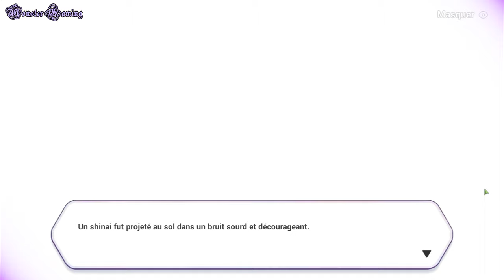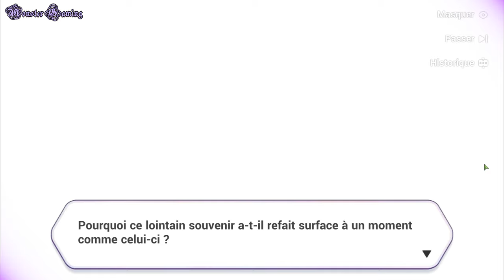꒰Mei Sanpai Brithday꒱˖ Honkai Impact 3rd #2021🍥.*･｡.*･｡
"Vous avez toujours donné, aujourd'hui c'est votre jour de réception !"

🍥 Joyeux anniversaire, Mei ! (´ ▽ `ʃ ♡ ƪ) 💜🥰 13.04.21⸝

♡ Jeux : Honkai Impact˖
♡ Monter et réalier par : Monster Gaming˖

⑅ Vos avis m'intéresse, n'hésitez pas à me dire se qu'il y a de bien ou de mauvais, ça contribue à mon amélioration et à voir se que je peux améliorer pour mes prochaine vidéos 🌈